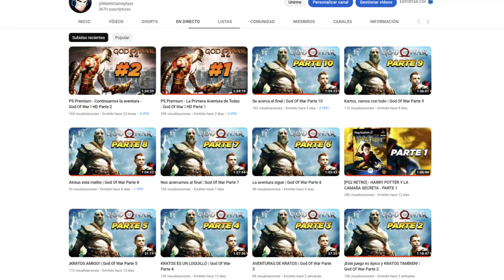XENOVERSE 2 EN PS5 2024 | Dragon Ball Xenoverse 2